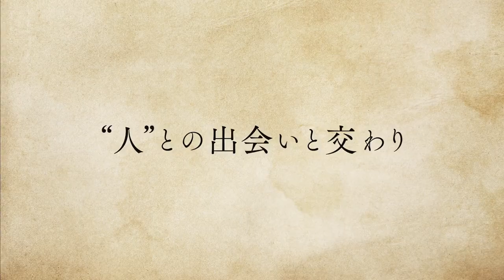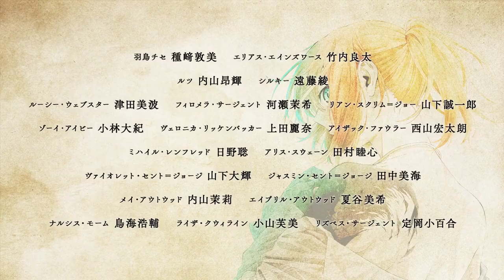The Ancient Magus' Bride Season 2 | New Trailer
New Trailer
The Ancient Magus' Bride Season 2
Scheduled for April 6!